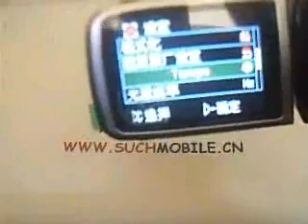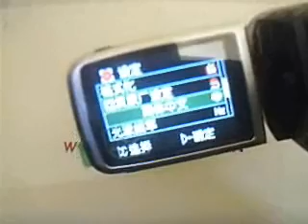HDV-D9 High Definition Digital Camcorder China Product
chinese brand high definition DV